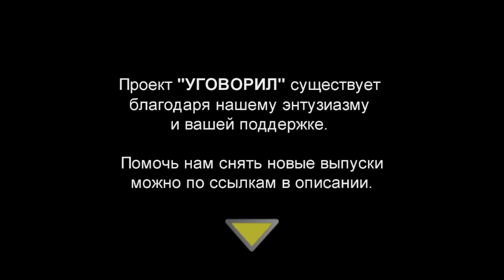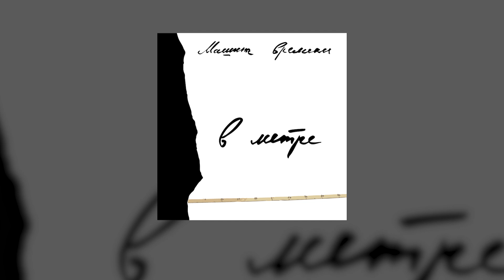Обзор Альбомов 2020 / Новогодний Выпуск / Уговорил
Новогодний обзор отечественных музыкальных альбомов 2020 от проекта Уговорил

"Хочется пожелать музыкантам и коллегам по цеху всяческих творческих успехов в новом году! Надеюсь, моя скромная критика вдохновит вас на новые песни и альбомы. Хочется верить, что проект Уговорил вам в этом помогает. Будьте здоровы и счастливы! Всех с наступающим Новым Годом!"
Дмитрий Дубров Plotnik82 / Уговорил

Помочь нам снять новые выпуски:
RU Сбербанк  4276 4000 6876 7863
UA Приватбанк  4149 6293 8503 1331
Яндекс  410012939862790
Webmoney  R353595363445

00:00 вступление
01:29 Борис Гребенщиков — Знак Огня
02:45 Аквариум in dub
03:55 Рома ВПР 2020
05:08 Аукцыон — Мечты
06:02 Бранимир — Верная смерть / Апельсиний жмых
07:25 Нина Потехина — Вечно недовольная
08:48 Маша и Медведи — Пиф-Паф
09:40 Аффинаж — Мимо.Ранен.Убит
10:45 Дайте танк (!) — Человеко-часы
12:28 Павел Фахртдинов - Нет страха
14:12 Павел Пиковский — Семь цветов осени
15:54 Хроноп — Трибьют
17:10 Мегаполис — Ноябрь
18:11 Оргия Праведников — Время Будить Королей
19:37 Фёдор Чистяков — Последний из могикан
21:07 Возвращение — Детям птиц
22:07 Plotnik82 — Quarantine Ambient
23:30 Вячеслав Бутусов — Chiaroscuro
24:29 Дмитрий Ревякин — Kosmotango / Серебро и слёзы. Пролог
26:05 Обе-Рек — Пикник на обочине
28:01 СтимфониЯ — Весёлые истории смутного времени
28:58 Машина времени — В метре
29:53 Василий К. — Найти человека
30:52 ТуткактуТ — Ла-ла-ла
31:44 Ромарио — Удалённая весна
32:53 Пионерлагерь Пыльная Радуга — Зарница
33:44 Ольга Арефьева — Хина
34:55 Монгол Шуудан — Гуляй Поле Реанимация
35:55 Вера Полозкова — Высокое разрешение
36:58 Голос Омерики — Чехословакия
37:55 Денис Третьяков — Крот
38:49 Ключевая — Всё изменилось
39:41 Абвиотура — Четыре
40:37 Дайте Два — Золото
42:05 Громыка — 20000 лет под водой
43:20 Ермен Анти — Смерть современного искусства
44:47 Невесома — Грааль
45:48 Дефеса — Ловцы музыки
47:05 Дахабраха — Alambari
48:11 Сплин — Вира и майна
49:36 поздравление с новым годом